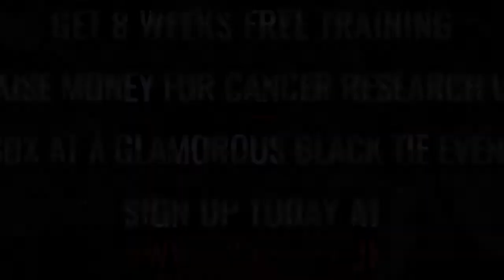Ultra White Collar Boxing | Aberdeen | Ian Tait VS Armanda Okunrin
Aberdeen Ultra White Collar Boxing 8th July 2017

8 Weeks FREE training / Get in the best shape of your life/ Raise money for Cancer Research UK